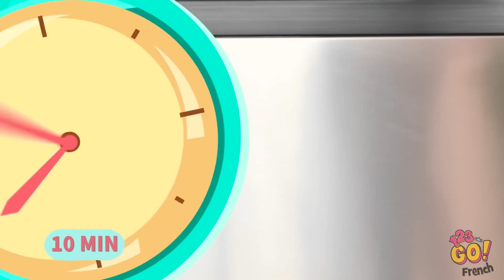ASTUCES CULINAIRES CRÉATIVES POUR PARENTS || Ustensiles de Cuisine Simples et Méconnus ! par 123 GO!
Tu aurais aimé connaître toutes ces astuces gourmandes avant ? Mieux vaut tard que jamais. Et là, tes enfants t'en seront à jamais reconnaissants !! Tu as déjà vu celles-là ?